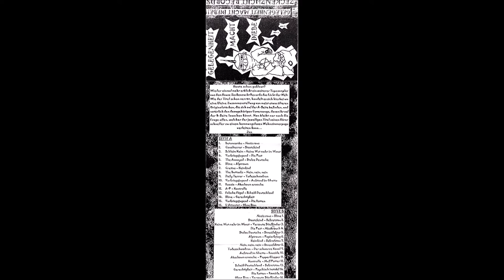V.A. Gelegenheit macht Diebe! Vol. 1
Trackliste
A1  Beton Combo - Nazis Raus
A2  Canal Terror - Staatsfeind
A3  SchleimKeim - Keine Wut Mehr Im Wanst
A4  Vorkriegsjugend  -Die Pest
A5  The Annoyed  -Stolze Deutsche
A6  Slime - Alptraum
A7  Cretins - Heimkind
A8  The Buttocks - Nein, Nein, Nein
A9  Daily Terror - Todesschwadron
A10 Vorkriegsjugend - Aufstand Im Ghetto
A11 Razzia - Abschaum Erwache
A12 A+P - Kontrolle
A13 Falsche Fögel - Scheiß Deutschland
A14 Slime - Gerechtigkeit
A15 Vorkriegsjugend - Die Ratten
A16 L'Attentat - Ohne Sinn
B1  Slime - Nazis Raus
B2  Sekretstau - Staatsfeind
B3  Versaute Stiefkinder - Keine Wut Mehr Im Wanst
B4  Missbrauch - Die Pest
B5  Stressfaktor -  Stolze Deutsche
B6  Papierkrieg - Alptraum
B7  Sekretstau - Heimkind
B8  Stressfaktor - Nein, Nein, Nein
B9  Der Schwarze Kanal -  Todesschwadron
B10 Rawside - Aufstand Im Ghetto
B11 Popperklopper - Abschaum Erwache
B12 Muff Potter  -Kontrolle
B13 Sekretstau - Scheiß Deutschland
B14 Psychisch Instabil - Gerechtigkeit
B15 Rawside - Die Ratten
B16 Versaute Stiefkinder - Ohne Sinn